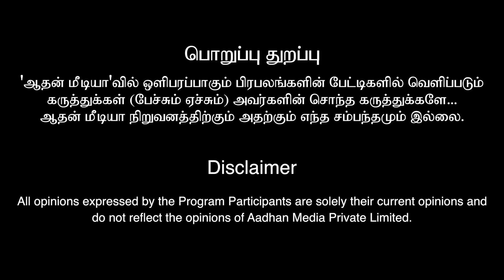விஜய் கூட்டணி வைக்க போகும் அந்த கட்சி 😳 | Producer K Rajan Exclusive Interview | Aadhan Cinema